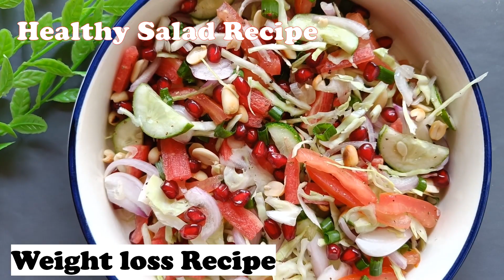3 Dinner Salad Ideas to Boost Your Weight Loss Goals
3 Dinner Salad Ideas to Boost Your Weight Loss Goals @fitnesscare6241
Looking for dinner salad ideas to boost your weight loss goals? Check out these 3 delicious and healthy recipes that are perfect for a light and satisfying meal!